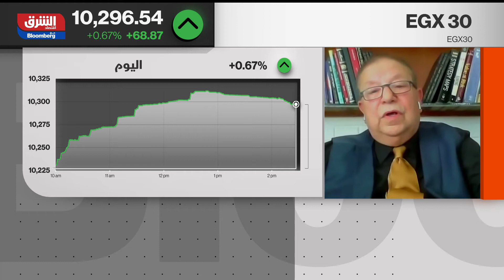"فيتش" تتوقع استمرار ضغوط تداعيات كورونا على أرباح البنوك المصرية - شرق غرب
توقعت وكالة "فيتش" للتصنيف الائتماني استمرار الضغوط على الأرباح التشغيلية للبنوك المصرية خلال العام الجاري، مع انخفاض معدل الفائدة وارتفاع الرسوم، وتراجع قيمة القروض

شرق غرب
 التركيز على إغلاق السوق السعودية وأخبار الشركات في المملكة، ثم الانتقال لفقرة خاصة بهذا البرنامج  فقرة الديجيتال "TOP5" وختاما نظرة سريعة على إغلاق السوق المصرية بالإضافة إلى الأخبار الاقتصادية الأوروبية والتحضيرلإفتتاح السوق الأميركية.